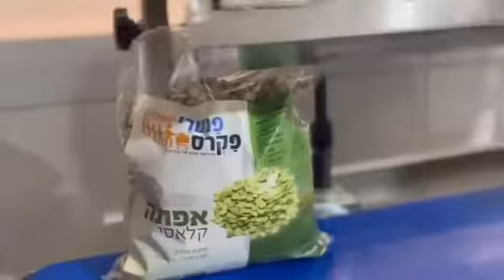Israel Trip Class of 2023 | Scheck Hillel Community School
Repost @theroarpost ・・・ Scheck Hillel’s Class of 2023 student made video from their Israel trip!